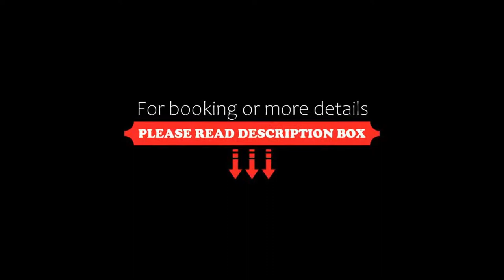Travelodge Suites by Wyndham New Glasgow, New Glasgow, Canada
About Property:
Located off the Trans-Canada Highway, this hotel is across from Highland Square Mall. It features an on-site fitness center, a daily breakfast buffet and free WiFi. Guest rooms include a cable TV.
A mini-fridge and a coffee maker are equipped in all rooms at Travelodge Suites New Glasgow. The spacious rooms also include ironing facilities, bath amenities and a hairdryer for convenience.
Guests at Travelodge Suites New Glasgow can enjoy free coffee and tea 24-ho...
Property Type: Hotel
Address: 700 Westville Road, B2H 2J8 New Glasgow, Canada
Searching For
1. Travelodge Suites by Wyndham New Glasgow - New Glasgow - Canada
2. Travelodge Suites by Wyndham New Glasgow - New Glasgow - Canada Address
3. Travelodge Suites by Wyndham New Glasgow - New Glasgow - Canada Rooms
4. Travelodge Suites by Wyndham New Glasgow - New Glasgow - Canada Amenities
5. Travelodge Suites by Wyndham New Glasgow - New Glasgow - Canada Offers and Deals
Audio Credit:
Track Title: Subway Dreams
Artist: Dan Henig